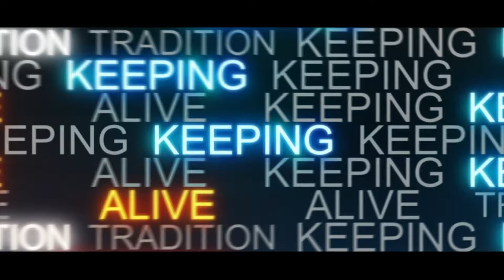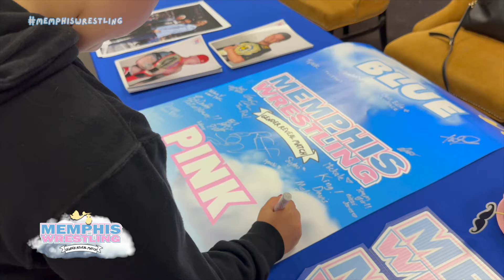Starr Gender Reveal Special | MEMPHIS WRESTLING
MAY 18, 2024  |  Dustin & Maria Starr invited some of their closest friends, family and wrestling fans to a Gender Reveal like you've never seen before!

It's PINK vs BLUE to reveal the gender of baby Starr!

JOIN US FOR LIVE MEMPHIS WRESTLING:

5.26.24  |  FREE AEW Double or Nothing Watch Party at Dave & Buster's

6.2.24  |  Tommy Dreamer & Kid Kash are coming to Memphis Wrestling

OFFICIAL LINE-UP

FEATURE ATTRACTION MATCH  |  DERRICK KING vs SYCHO SIMON
Two close personal friends of the Starr family do battle ahead of the Gender Reveal Main Event!

GENDER REVEAL MATCH  |  BLUE vs PINK
TIM BOSBY vs MACKENZIE MORGAN
Will there be a baby brother or a baby sister for Reese the Beast??  Dustin & Maria are on the call for all the action!

SPECIAL APPEARANCES by The GunShow, K-Toomer, Referee Ron Justice... and NOT SO SPECIAL APPEARANCE by Reverend Ash Taylor!

1 hour of Memphis Wrestling not enough?

Be sure to join our Memphis Wrestling MEMBERS ONLY on YouTube to get access to new episodes earlier than any other platform, access backstage to never before seen photos, matches, custom Memphis Wrestling emojis, badges + MORE!